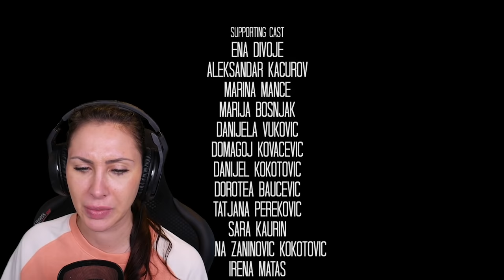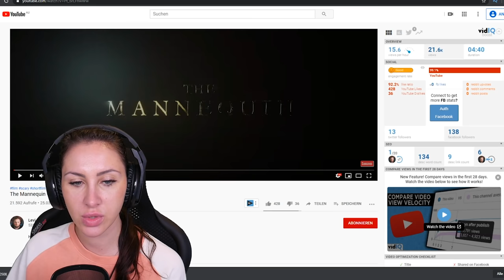3 Horror Kurzfilme die eigentlich gut sind! Saftiges Gnu reagiert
Heute schaue ich zum ersten Mal Horror Kurzfilme an! Darunter sind einige gute Kurzfilme mit einer genialen Idee. Viel Spaß mit dem Video wünscht dein Saftiges Gnu! Saftiges Gnu reagiert auf Horror Kurzfilme

   SCHREIBTISCH EQUIPMENT
*►Handy Halterung